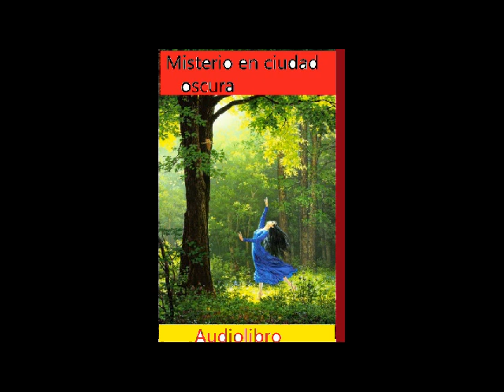Misterio en Ciudad oscura 2 de 2